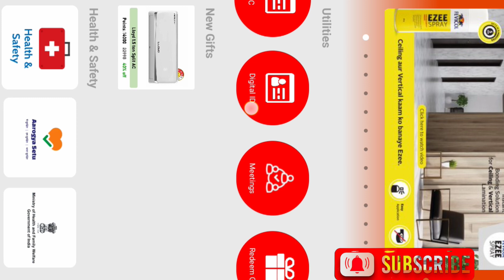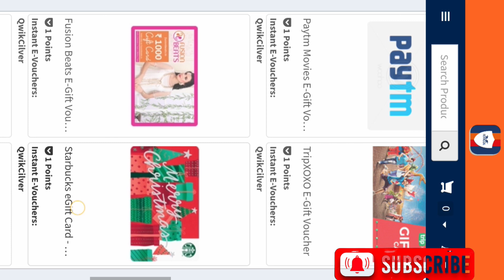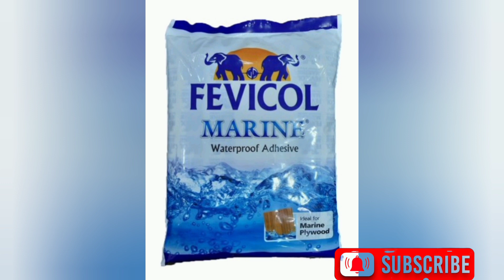FCC fevicol app se gift kaise buy kre/fevicol gift kaise kharide/fccmembership /fcc_fevicol